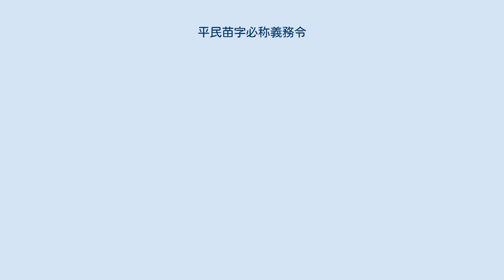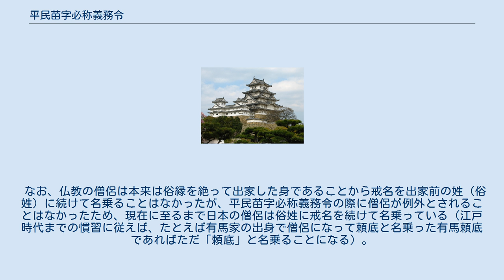平民苗字必称義務令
廃止された太政官布告・太政官達
平民苗字必称義務令（へいみんみょうじひっしょうぎむれい、平民苗字必唱義務令）は、日本の法令である（明治8年太政官布告第22号）。
1875年（明治8年）2月13日公布。
すべての国民に苗字（名字・姓）を名乗ることを義務付けた。
 江戸時代まで、日本において公的に苗字を使用したのは、原則として公家及び武士などの支配階層に限られ、一種の特権とされていた。
 明治維新の後、明治新政府により従来の身分制度の再編が図られ、明治3年9月19日（1870年10月13日）に「平民苗字許可令」（明治3年太政官布告第608号）が定められた。
この布告では初めて「平民」の語を用いて、華族及び士族（この両者は公家・武士の家柄がほとんどである）に属さない平民に「苗字」の使用を許可した。
しかし、当時の国民（平民）には、あえて苗字を使用しない者も多かった。
そのため、1875年（明治8年）に改めて名字の使用を義務づける「苗字必称義務令」を出した。
 本令では、苗字を称える（唱える）ことを義務づけ、「祖先以來苗字不分明ノ向」は新たに苗字を設けることとした。
 1875年（明治8年）2月13日に平民苗字必称義務令が出されたことから、2月13日を「苗字制定記念日」という。
また、明治3年9月19日（1870年10月13日）に平民苗字許可令が出されたことから、9月19日は「苗字の日」とされている。
 なお、仏教の僧侶は本来は俗縁を絶って出家した身であることから戒名を出家前の姓（俗姓）に続けて名乗ることはなかったが、平民苗字必称義務令の際に僧侶が例外とされることはなかったため、現在に至るまで日本の僧侶は俗姓に戒名を続けて名乗っている（江戸時代までの慣習に従えば、たとえば有馬家の出身で僧侶になって頼底と名乗った有馬頼底であればただ「頼底」と名乗ることになる）。